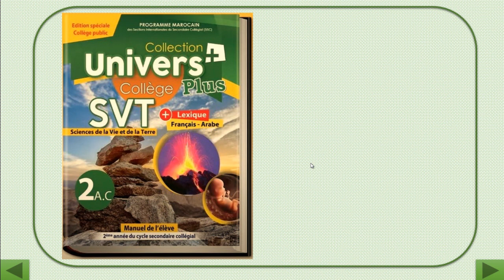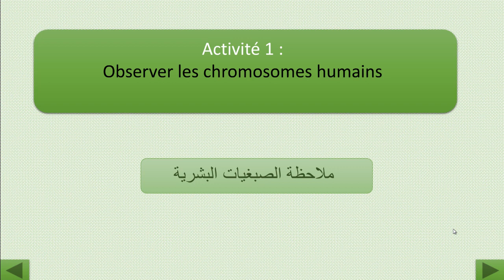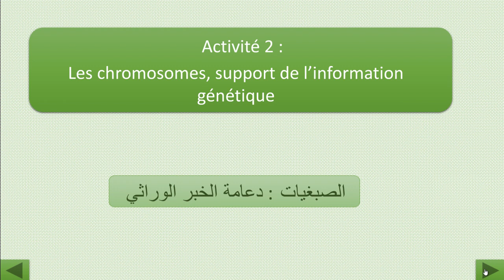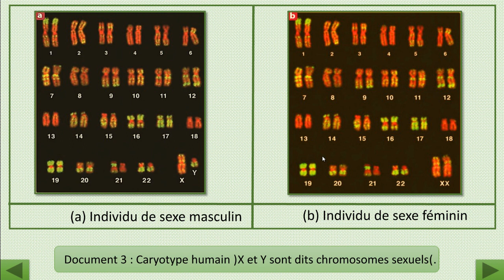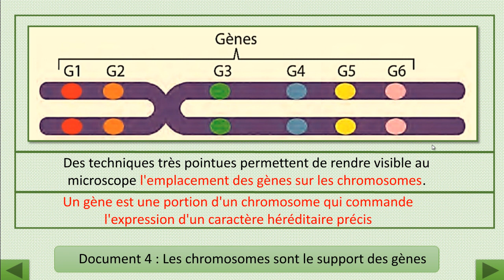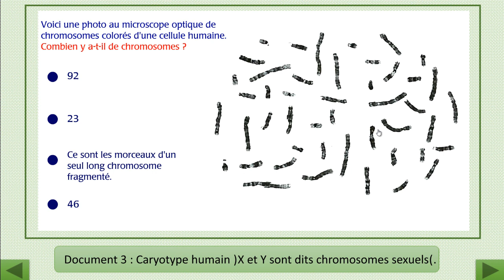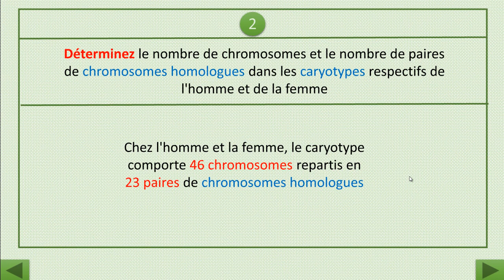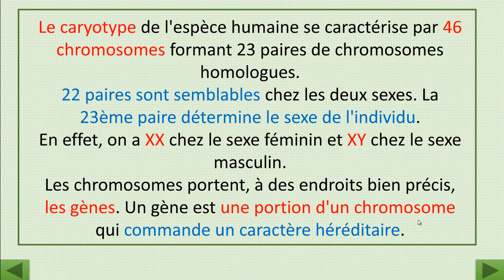Univers Plus SVT 2AC - Unité 2 - chapitre 4 Séquence 2- les chromosomes humains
🟡  2ème Unité : La Reproduction chez les êtres vivants et l'hérédité humaine
⏩ Les liens du Chapitre 4 : L'hérédité Humaine